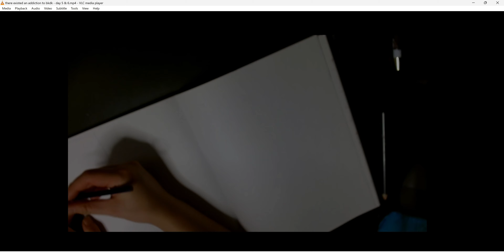in this video i show you bits of a video on my patreon to promo the patreon (just a little)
I've had it for years. Used it in secret once. Then I purged everything.

But now, it returns, if you wanted to use it. I'm currently posting process videos for each entry of the THERE EXISTED AN ADDICTION TO BKDK challenge I've been doing

🎃SOFTWARE USED🎃
OBS